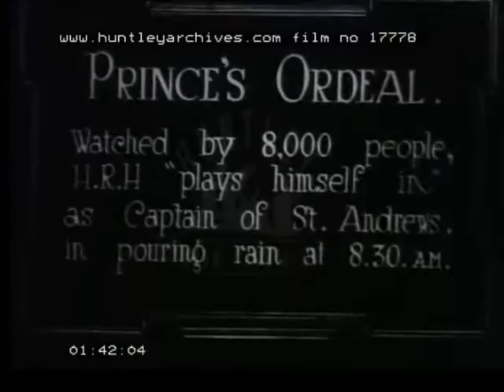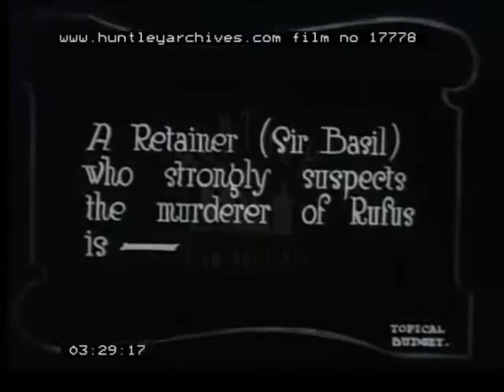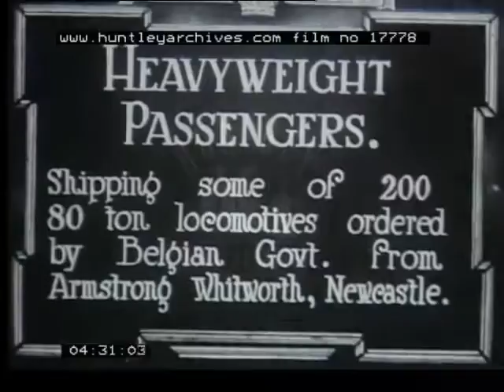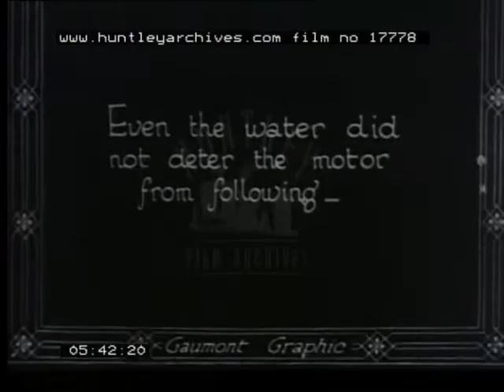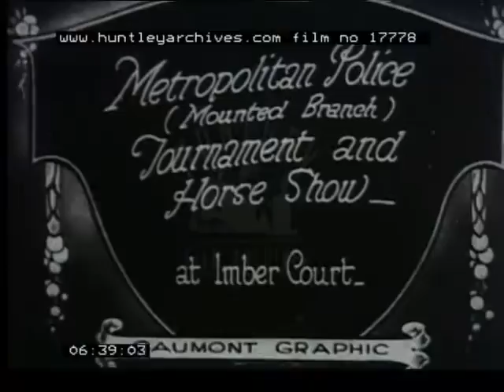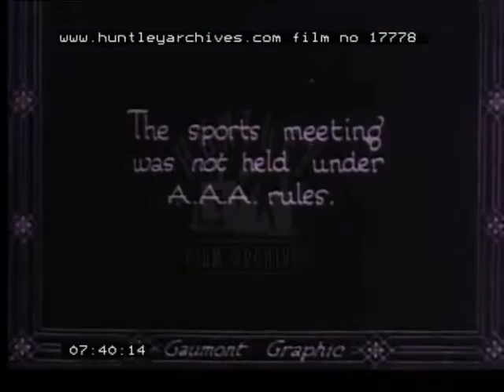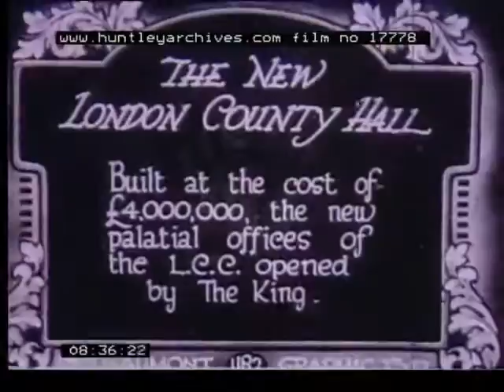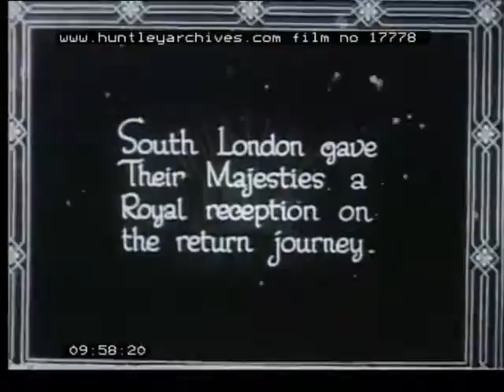Harlech, North Wales Beach, 1910's - Film 17778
Miss Margaret Morris' Merry Mermaids  On the beach at Harlech, North Wales.  The Prince plays golf.  Craning locomotives onto a ship.  Police horse show.  Opening of L.C.C. County Hall, London.